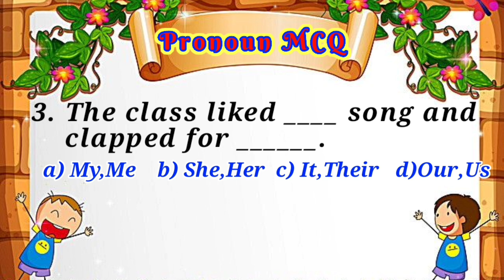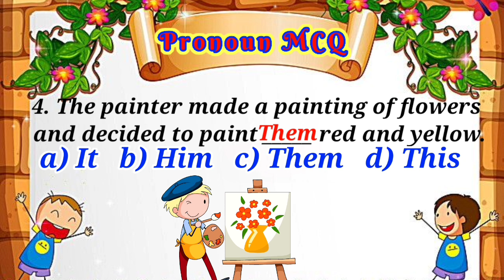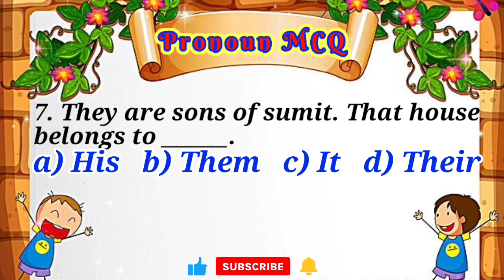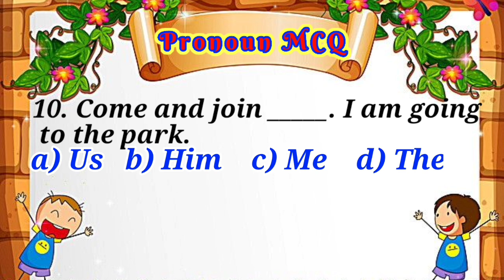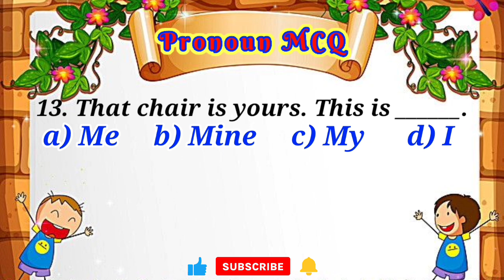Pronoun | Part Of Speech | Pronoun English Grammar | Previous Year Questions | MCQ | Learn With Fun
link for Olympiads books-

link for workbooks-